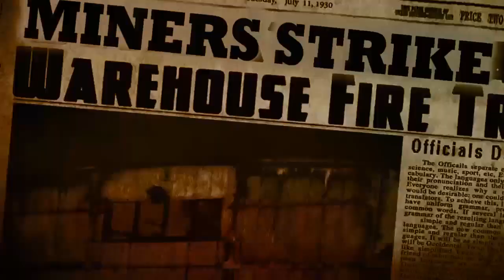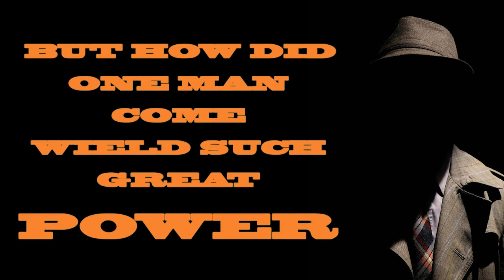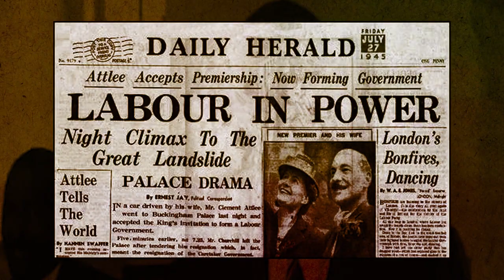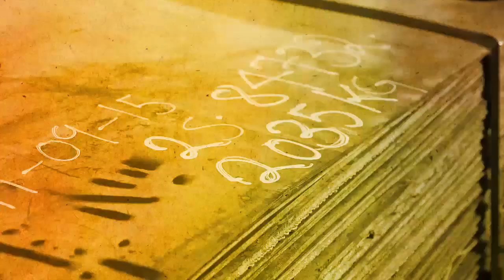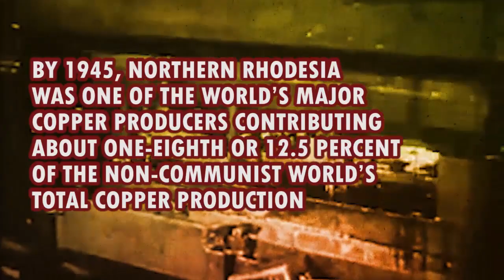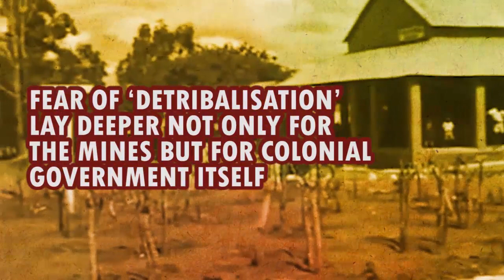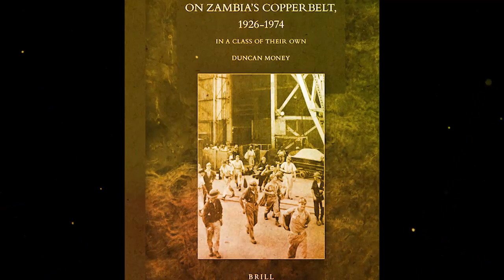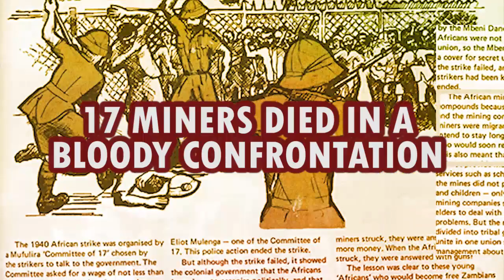Rise & Fall of Unionism in Zambia | Part 1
It all started with the most powerful black man in Northern Rhodesia in the 1950s.
Selected Sources
-Wills, A.J. (1967). "Three Territories". An Introduction to the History of Central Africa (2nd ed.). Durban: Oxford University Press.

-Mulenga, Friday E. (2011). "Crisis and Successes of the Labour Movement in Zambia: A historical perspective" (PDF). In Heiner Naumann (ed.). The Labour Movement in Zambia. Lusaka: Friedrich-Ebert-Stiftung.

-McIntyre, Chris (2008). Zambia (4th ed.). Bradt Travel Guides. ISBN 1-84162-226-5. Retrieved September 6, 2012.

-Berg, Elliot J.; Butler, Jeffrey (1964). "Trade Unions". Political Parties and National Integration in Tropical Africa. Berkeley and Los Angeles: University of California Press.

-Wood, J.R.T. (1983). The Welensky Papers. Durban: Graham Publishing. ISBN 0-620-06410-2. Retrieved September 10, 2012.

-Daniel, Philip (1979). Africanisation, Nationalisation and Inequality: Mining Labour and the Copperbelt in Zambian Development. Cambridge: Cambridge University Press. ISBN 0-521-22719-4. Retrieved September 6, 2012.

-Jackson Mukuka

-Brian Mulenga
-Others